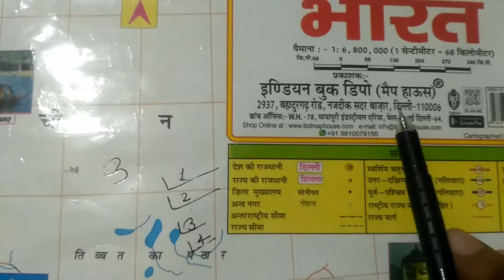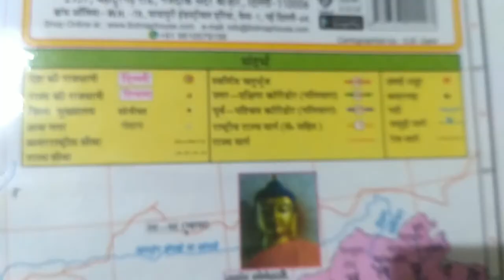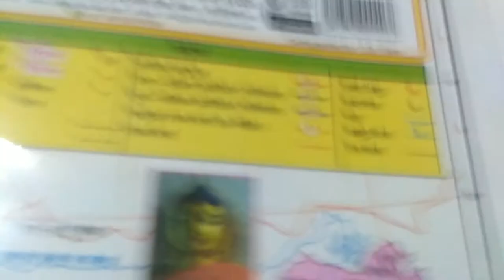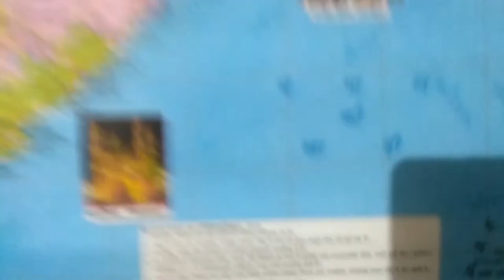manchitra, map of India, भारत का मानचित्र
manchitra, manchitra song, manchitra serial, manchitra manchitra, manchitra video, manchitra ki rekhaye trick, manchitra gana, manchitra movie, manchitra kaise bhare, manchitra kise kahate hain,map of india, map of india drawing, map of india in hindi, map of india with states and capitals, map of india by khan sir, map of india drawing easy, map of india class 10 icse, map of india photo, map of india for kids, map of india trick,भारत का मानचित्र, भारत का मानचित्र कैसे बनाएं, भारत का मानचित्र राज्य सहित, भारत का मानचित्र याद करने की ट्रिक, भारत का मानचित्र कैसे भरा जाता है, भारत का मानचित्र फोटो, भारत का मानचित्र कैसे याद करें, भारत का मानचित्र बनाने का आसान तरीका, भारत का मानचित्र भरने की ट्रिक, भारत का मानचित्र कैसे बनाये

अगर आप मानचित्र का पूरा पूरा ज्ञान लेना चाहते हैं तो आपको प्रत्येक दिन 5 मिनट के लिए ही सही मानचित्र देखना चाहिए।

मानचित्र एक विद्यार्थी को चार प्रकार के रखने चाहिए पहला तो है जिले का मानचित्र दूसरा राज्य का मानचित्र तीसरा अपने देश का मानचित्र और चौथे पूरे विश्व का मानचित्र।

मानचित्र का ज्ञान रखने वाला व्यक्ति कभी भी कहीं भी आ जा सकता है वह भी बिल्कुल आसानी से।

मानचित्र भूगोल का एक विषय है के पूरे नंबर पूरे अंक दिए जाते हैं आपको।

मानचित्र तीन प्रकार के होते हैंपहला तो है राजनीतिक मानचित्र दूसरा भौतिक मानचित्र और तीसरा थेमेटिक मानचित्र।

अभी जो इस वीडियो में आप के मान चित्र देखा है यह एक राजनीतिक मानचित्र है।

a